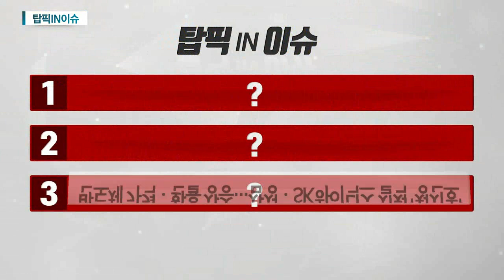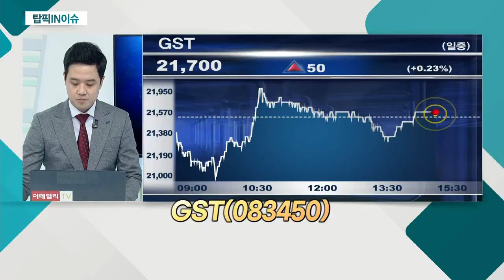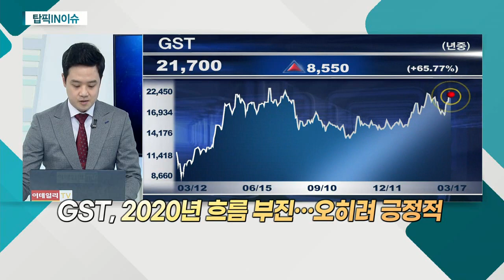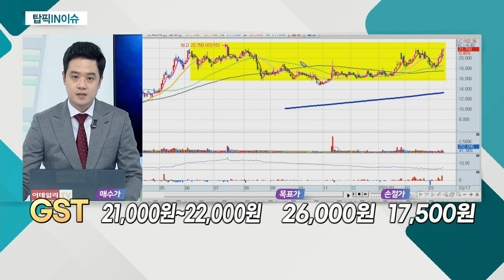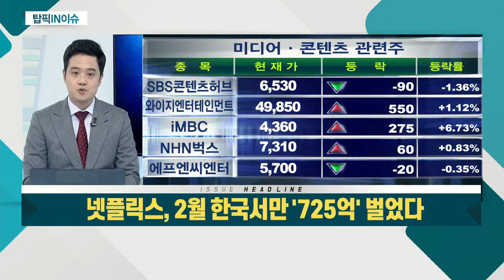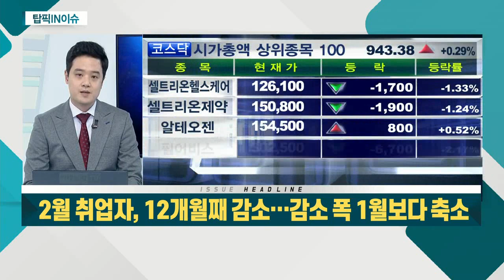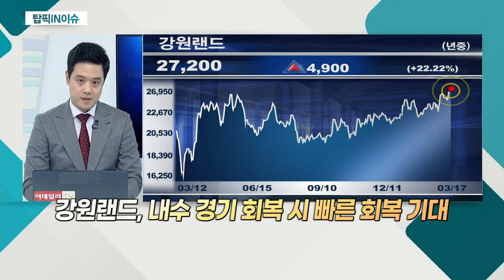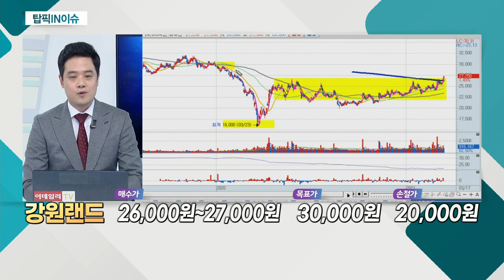2월 취업자, 12개월째 감소 / 넷플릭스, 2월 한국서만 '725억' 벌었다 / 반도체 가격ㆍ환율 상승… 삼성ㆍSK하이닉스 실적 '청신호'_탑픽IN이슈 (20210317)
1위. 2월 취업자, 12개월째 감소… 감소 폭 1월보다 축소
- 내국인 카지노 독점적 지위 연장
- 내수 경기 회복 시 빠른 회복 기대
- 최근 점진적 기관 매수 유입

2위. 넷플릭스, 2월 한국서만 '725억' 벌었다
- '블랙핑크' 인기 지속
- 올해 최대 실적 전망
- 자회사 스튜디오플렉스 '닥터브레인' 제작 참여

3위. 반도체 가격ㆍ환율 상승… 삼성ㆍSK하이닉스 실적 '청신호'
GST(083450)
- 반도체 스크러버ㆍ칠러 장비 생산 업체
- 2020년 흐름 부진… 오히려 긍정적
- 최근 기관 매수 강화로 탄력 개선